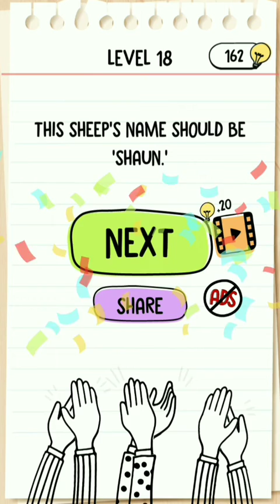Brain Test 2 : Tricky Stories - Emily's Farm - Level 1 to 21 Solutions Walkthrough